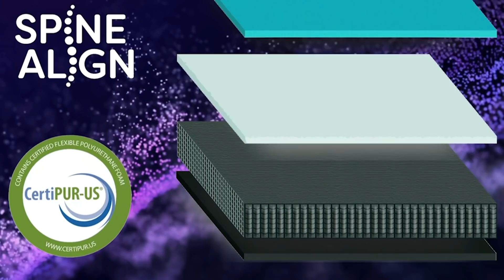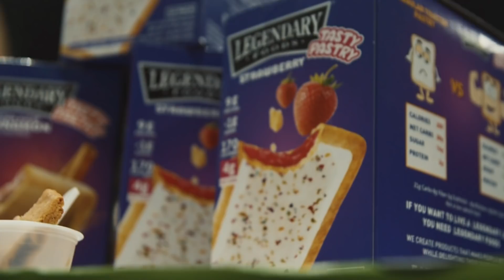THE MINDSET TO LIFT HEAVY!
TIMESTAMPS:

7:34 - Dave, if taking T3/T4 increases cellular metabolic rate, would it stand to reason that taking it would also increase protein synthesis and thus, serve to enhance muscular development? Thanks!
8:43 - Hi Dave, I’m really puzzled? I’m lean with a low carb diet and no matter what I do I still have a lower abdominal bulge, hardly no sub q fat. Would this be because of visceral fat? How can I get rid of it? It’s really annoying. Thanks.
11:10 - Evan Centopani not competing at the NY Pro. Is this a mistake?
12:26 - Is there a huge different in terms of muscle activation between the “lying” t-bar row and a normal T-bar row or a t-bar row using the “v” handle as a grip? I like all of them but don’t know if one is better than the other.
14:35 - Dave, what’s your opinion on the believe that tight myofascia is a limiting factor in muscle growth?
16:43 - Dave, what is your opinion on artificial sweeteners such as Splenda during prep? Some people say it makes your stomach look bloated on stage.
18:50 - Hi Dave one question why is so hard to grow without the use of GEAR, once you’ve touch it seems like you’ve been wasting your time with hard dieting and work out, why is such a massive difference, recovery strength, the adding size, simple diet and work ethics means nothing with out the gear and without the work or the diet the gear is nothing, bodybuilding the hardest sport out there.
21:21 - What changes does Flex Lewis need to make to look his very best going to the open?
23:12 - Do you burn a lot of fat in between back to back shows when you are not doing cardio but you are depleting hard and carbing up, and cheating post show?
24:36 - Hey Dave the dentist killer, does EQ lower estrogen or is this bro science, the only study I found it showed that the metabolites of EQ can act like an AI but that’s one study, what have you seen in your experience?
26:56 - I already eat plenty of chicken, beef, eggs, and rice and still struggle to put on mass. So my question is what are some cheap, quality foods to bump up my total daily protein, fat, and calorie intake?
29:50 - GH/Insulin - relationship.
31:18 - Dave, Is it normal to be so intense when training that you get really nervous before every time going to the gym? And when at the gym going to a really dark place to be able to get under the really heavy weights.